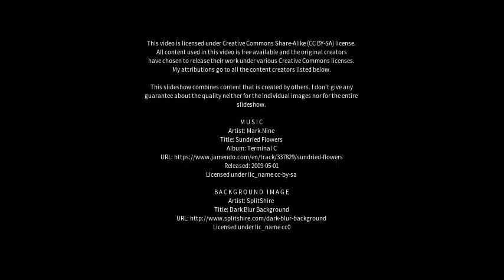Best places to visit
Best places to visit - Xibing (China) Best places to visit - Slideshows from all over the world - City trips, nature pictures, etc.